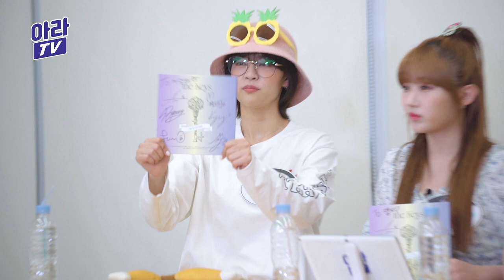l공원소녀 GWSNl 🖥랜선팬싸💿 민주가 입는 잠옷 무늬는? _ TMI 대잔치🌟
❤️ Waiting for you GWSN ❤️

공원소녀와 그루들이 함께 만들어간 랜선 팬사인회!
실시간 댓글을 달면
공원소녀가 생방송 댓글 확인 후 즉석에서 사인✍🏻

02:06 서령이 목소리는 보물...💖